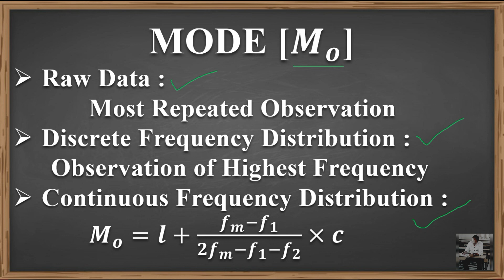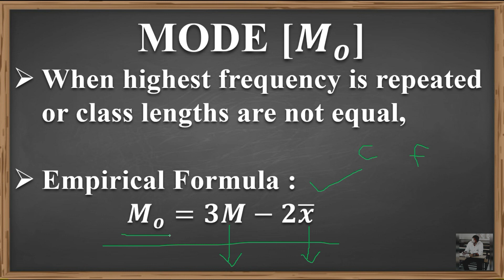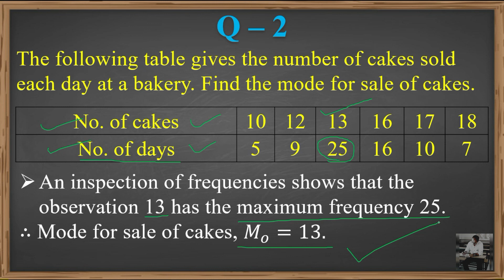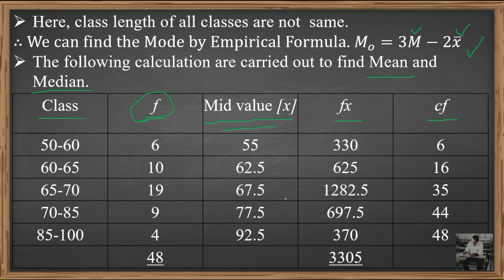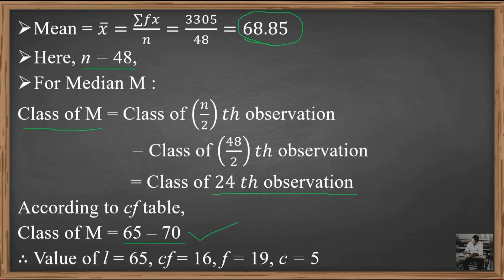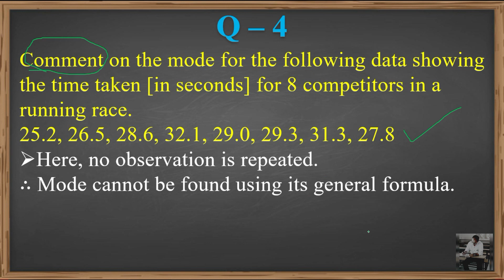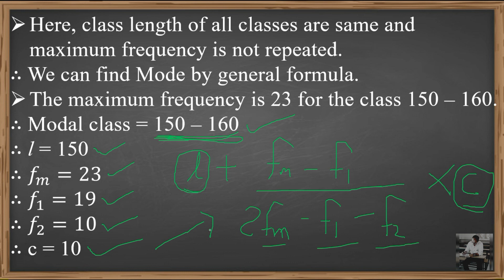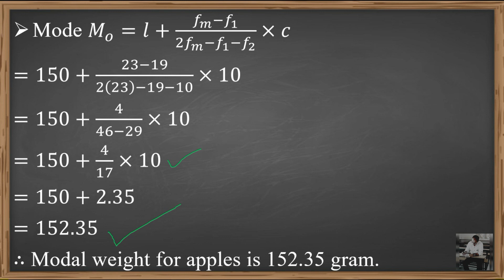STD - 11 STATISTICS CHAPTER - 3 [MEASURES OF CENTRAL TENDENCY] [DAY - 6]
1. MODE
2. TEXTBOOK EXERCISE 3.5 [Q - 1, 2, 3, 4, 5]